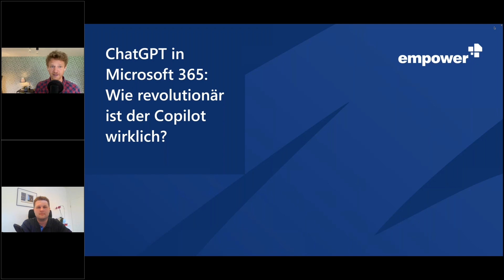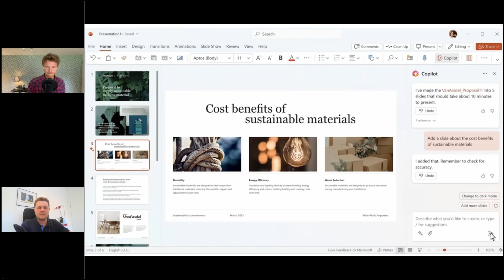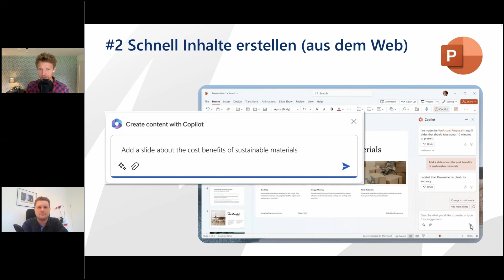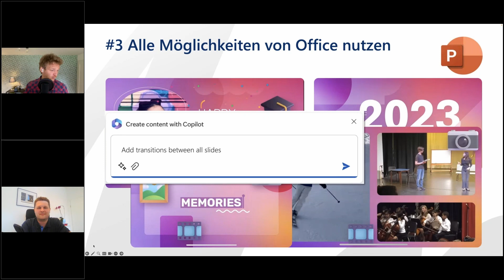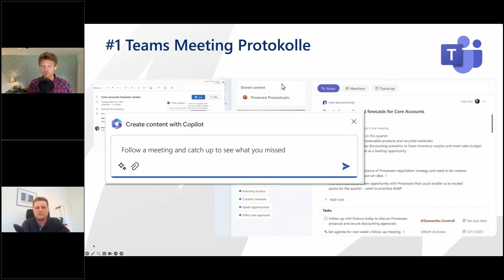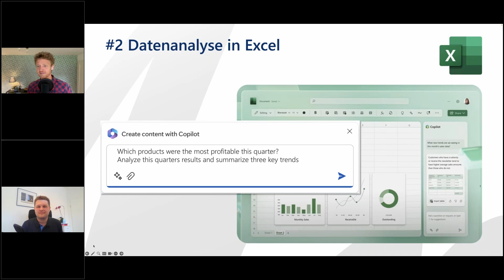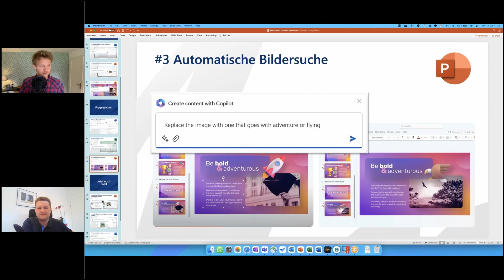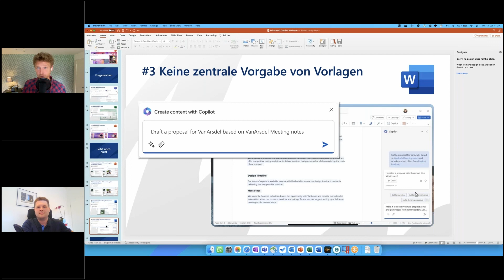Webinar: ChatGPT in Microsoft 365 - Wie revolutionär ist der Copilot wirklich?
Im Webinar mit den Microsoft Office-Experten Stephan Kuhnert und Felix Brüning erfahren Sie alles, was Sie über den Microsoft 365 Copilot wissen müssen.

0:00 Einführung
3:07 Was ist der Microsoft 365 Copilot?
7:12 Relevanz für Unternehmen
9:13 Copilot Produktivitäts-Highlights
15:53 Praxis #1 - Protokolle von Teams-Meetings
19:38 Praxis #2 - Datenanalyse in Excel
21:46 Praxis #3 - Automatische Bildersuche
22:45 Keine automatische Folienerstellung
25:03 Keine Einhaltung des Corporate Designs
25:45 Keine zentralen Vorlagen
27:19 Fragen #1 - PowerUser-Features in Web-Clients
30:18 Fragen #2 - Copilot-Datensicherheit
33:40 Fragen #3 - Folienbibliothek mit Prompts durchsuchen